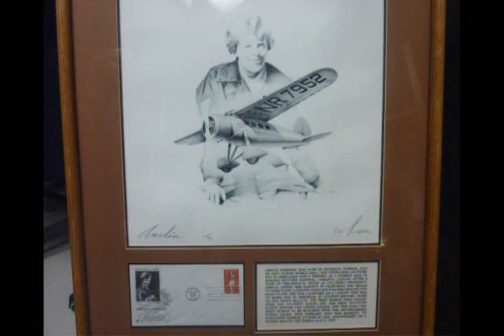Oregon Voters Digest -11-8-15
VFW represented by Bruce Hall, Fred Stewart, former Marine and Barbara RAE Wiley ,Author of "Amelia Fever and Me" of her chase after the Amelia Earhart sage of WWII and the people she met.